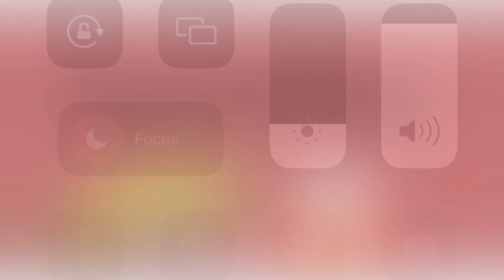Spooktober 3:Lava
￼Episode 4 will be on @apersonc